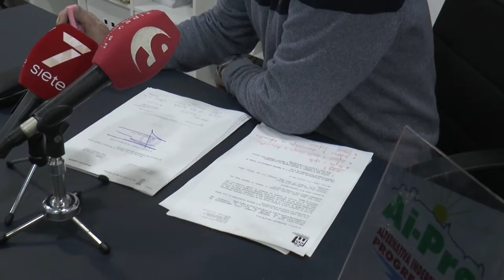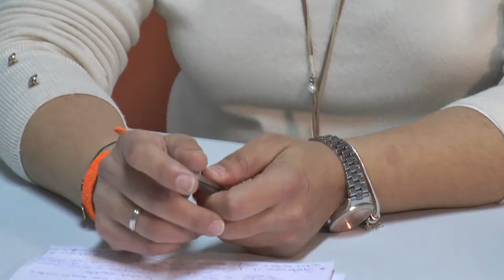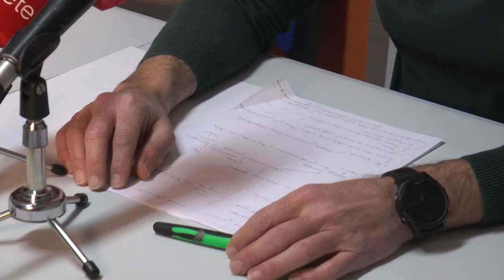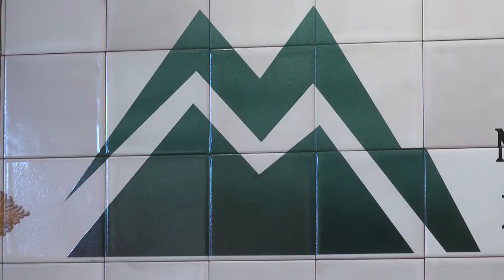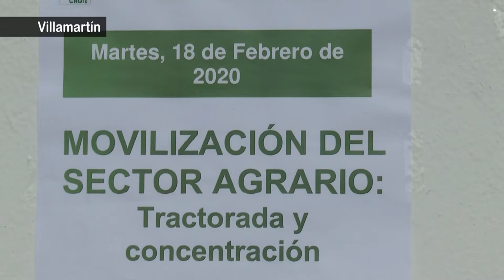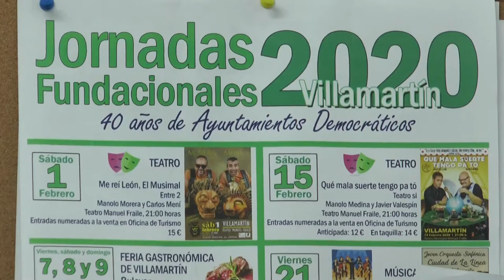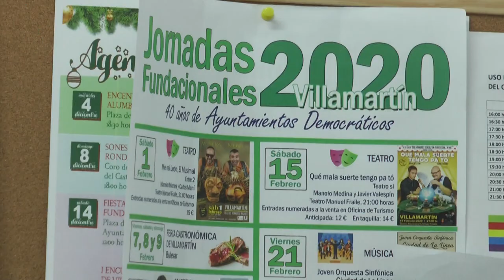NOTICIAS SIERRA DE CÁDIZ - 13/02/2020